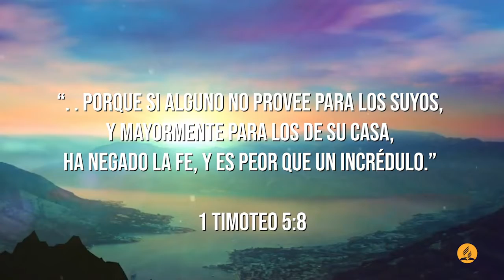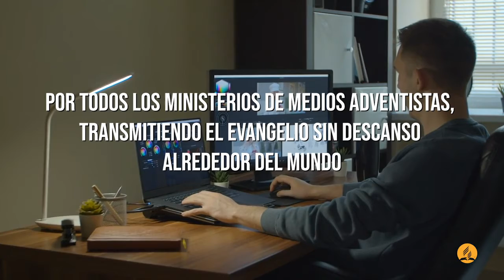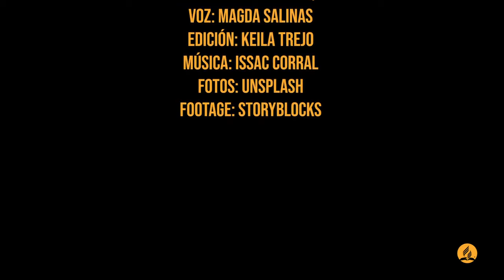100 Días de Oración Día 93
100 Días de Oración Día 93

1 Timoteo 5:8 Reina-Valera 1960 (RVR1960)
8 porque si alguno no provee para los suyos, y mayormente para los de su casa, ha negado la fe, y es peor que un incrédulo.